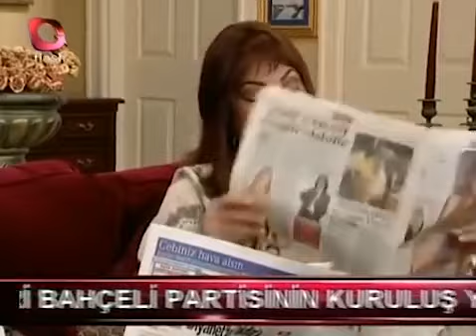İhsan'ın fajita hakkındaki fikirleri - Tatlı Hayat 67. Bölüm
İhsan, sosyeteye uyum  sağlamak için dünya mutfağından haberdar olmak istiyor.

Oyuncular:
Haluk Bilginer
Türkan Şoray
Emre Altuğ
Gamze Özçelik
Celal Kadri Kınoğlu
Asuman Dabak
Neco
Veysel Diker
Çolpan İlhan
Yurdaer Okur
Ata Demirer